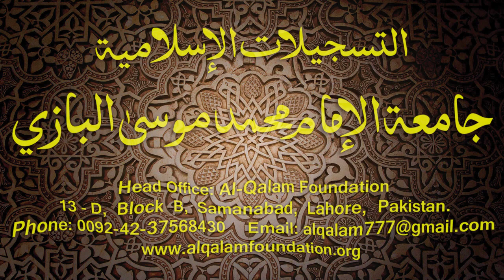Hidayatun-Nahve Dars - 89 - page - 078 - by Maulana Muhammad Zuhair Albazi - 22/02/2016